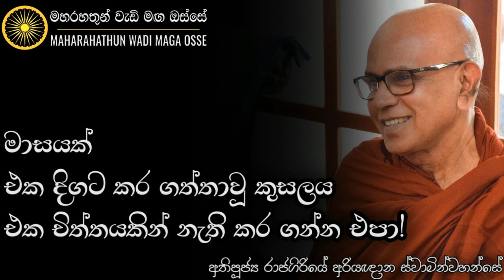ඇලීම, ගැටීම තුළ දෝලනය වෙන්නේ ඔබේ මමත්වය දැඩිභාවය නිසාමයි! | Ven. Rajagiriye Ariyagnana Thero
• ධර්මය අසන අවවාද කරන පුද්ගලයන් පවා අන්ත දෙක තුළ දෝලනය වෙන්නේ ඇයි?

තෙරුවන් සරණයි!